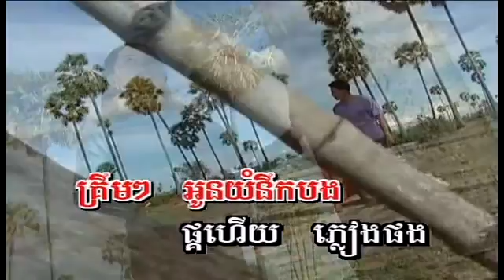KangPich Vol 19-14 Oun Yum Neuk Bong | អូនយំនឹកបង -Touch SreyNich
Khmer song from Kang Pich Production Karaoke DVD Vol #19 Track #14.